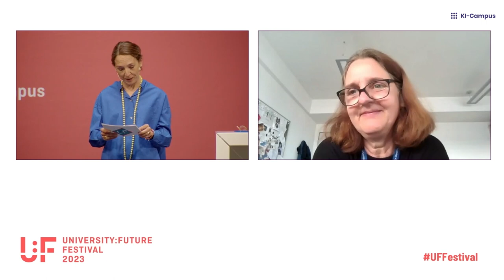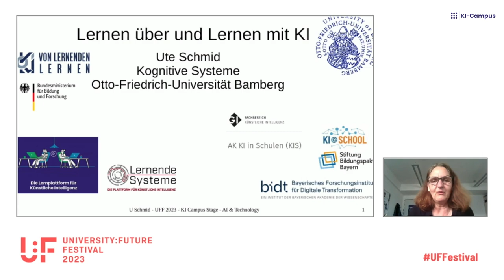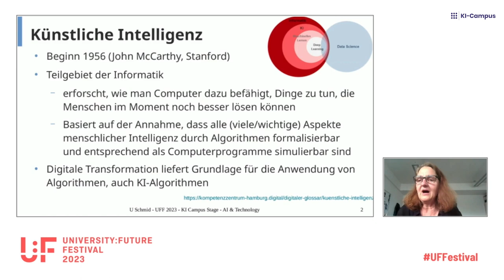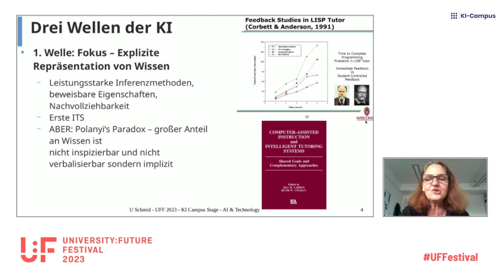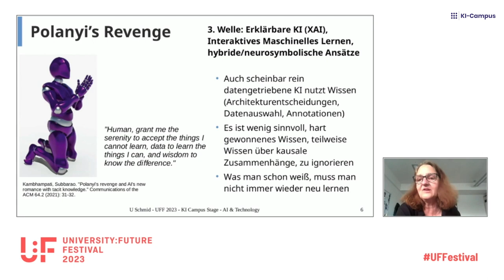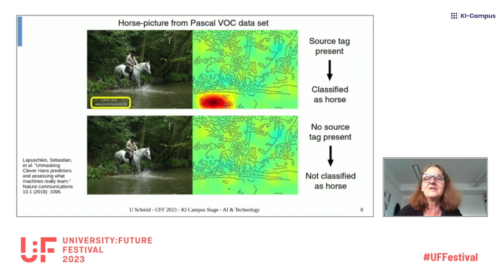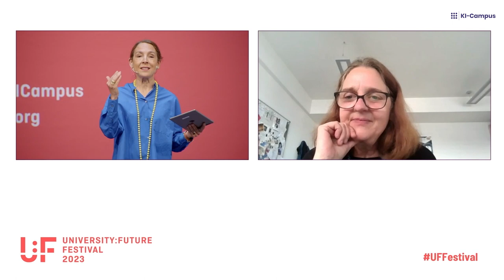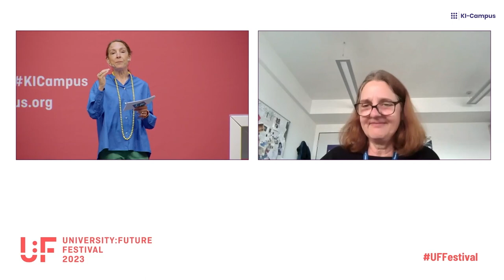U:FF 2023: Lernen über und Lernen mit KI (Ute Schmid)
Ute Schmid, Inhaberin des Lehrstuhls für Kognitive Systeme an der Otto-Friedrich-Universität Bamberg, geht in ihrer Keynote auf der KI-Campus-Stage beim University:Future Festival 2023 auf die aus ihrer Sicht zentralen Anforderungen an KI-Curricula für ein breites Spektrum an Studiengängen sowie Chancen und Risiken beim Einsatz von KI-Tools in der Lehre ein.